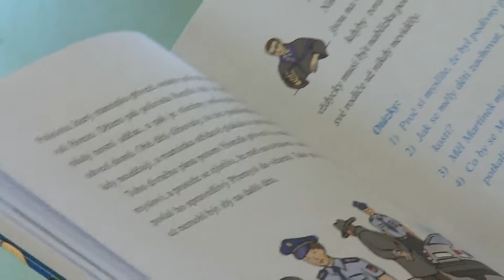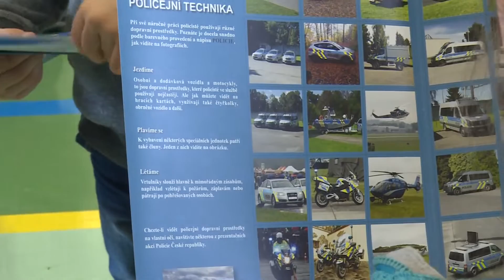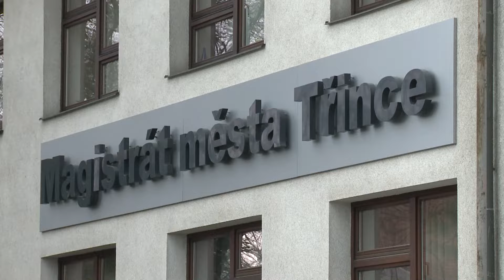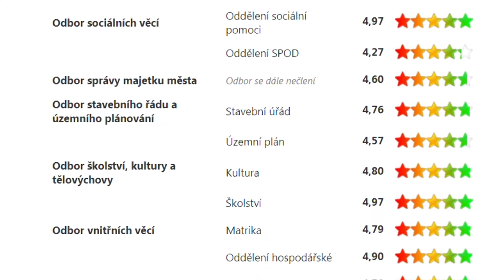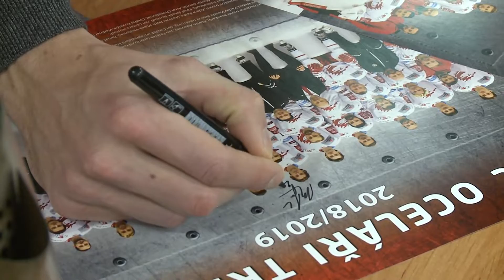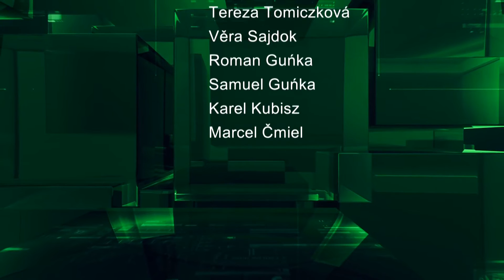IFKTV - Třinecký magazín - 15.3.2019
Policejní pohádky i pro děti v Třinci / Třinecký magistrát boduje jako Dobrý úřad /  Hráči HC Oceláři Třinec navštívili železárny / Esoterický festival 2019 / Zápisy do škol budou v dubnu, do mateřinek v květnu